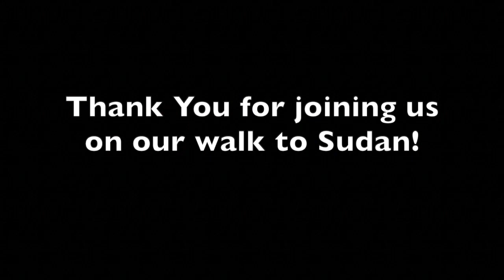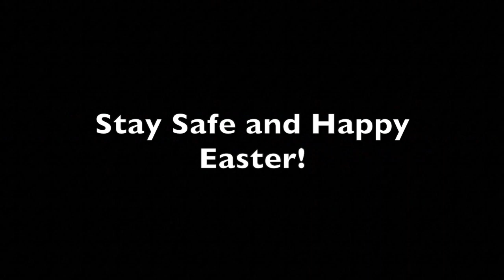Taylor High School - 500 miles to South Sudan.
We have been raising money for SCIAF by counting our steps to Sudan! The whole Taylor community have worked together to help others!